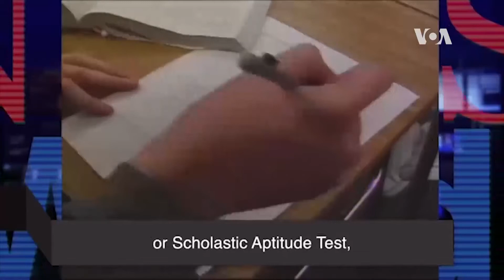VOA News Words Today:Revision